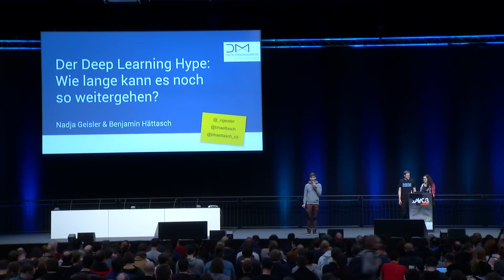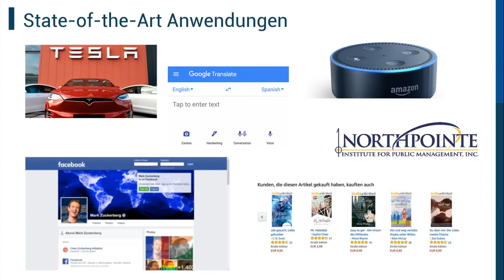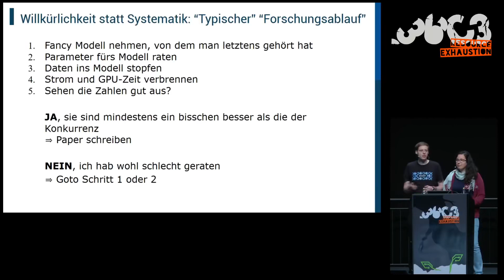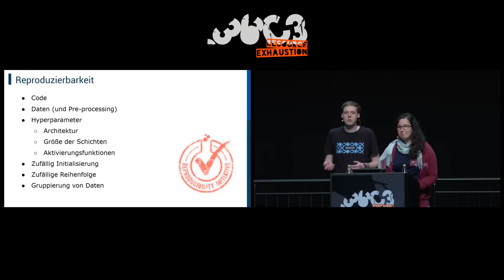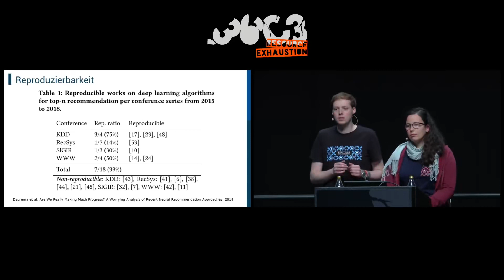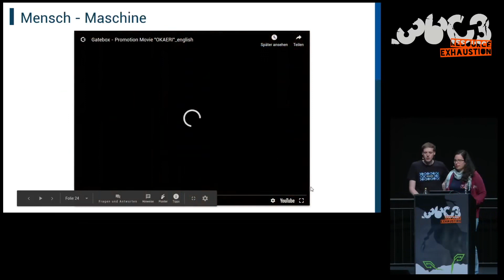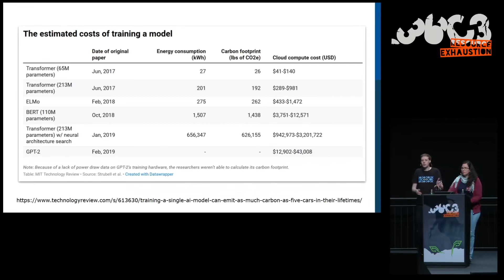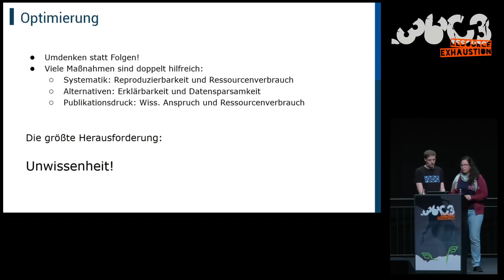36C3 2019 Der Deep Learning Hype